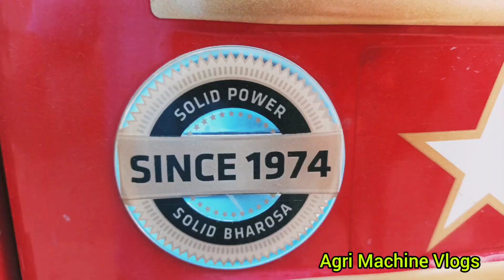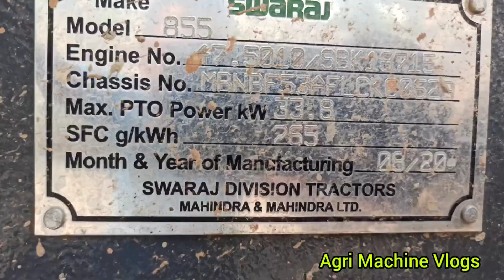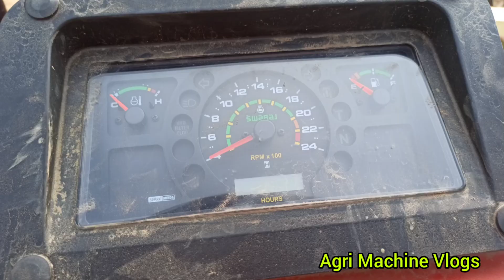Swaraj 855. Five Stars 🌟 Full review in TELUGU